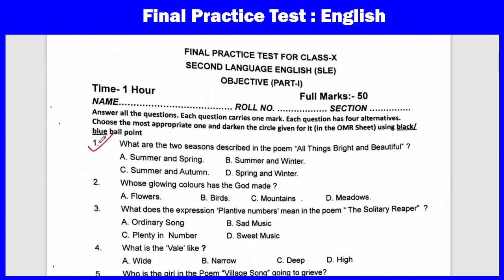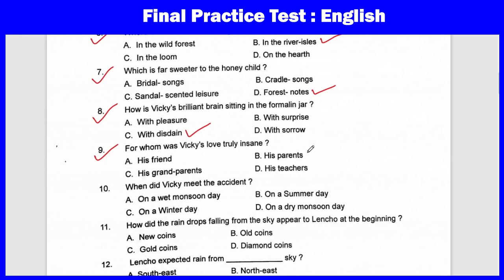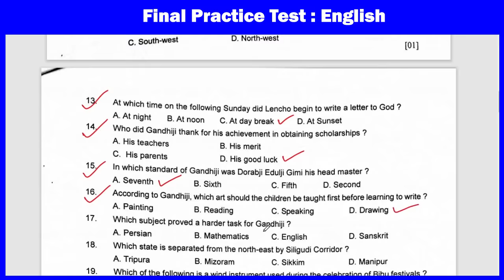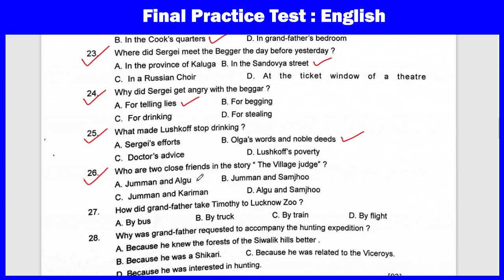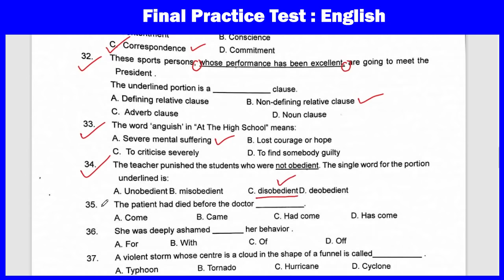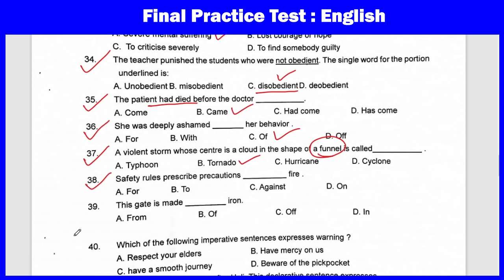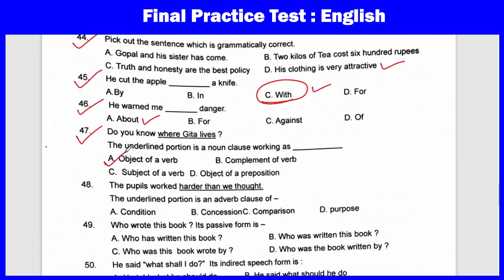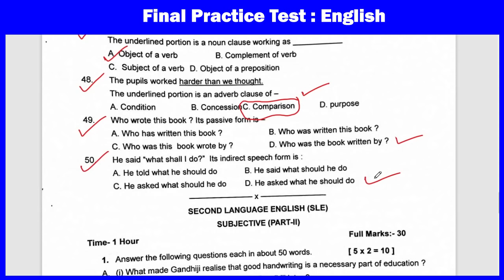class 10th final practice test English Answer key : ଦଶମ ଶ୍ରେଣୀ final practice test English in odia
Class : 10th
sub : class 10th final practice test English Answer key
Topic :--
Part : --